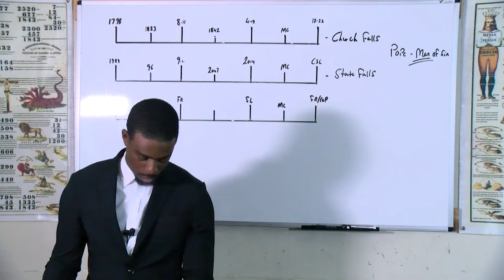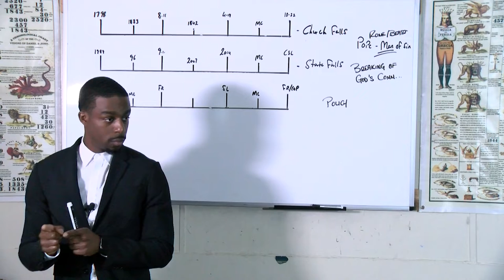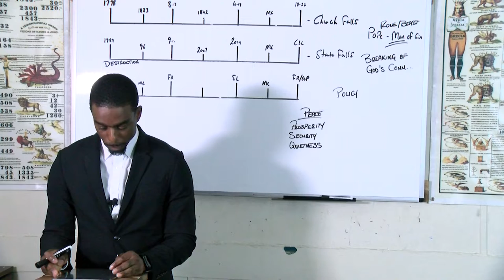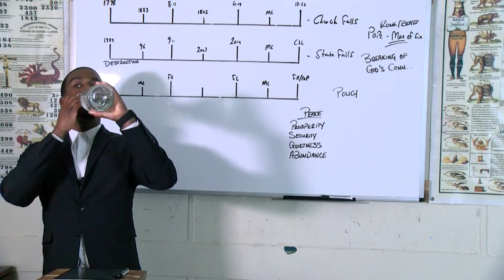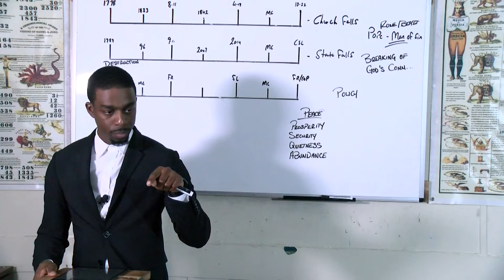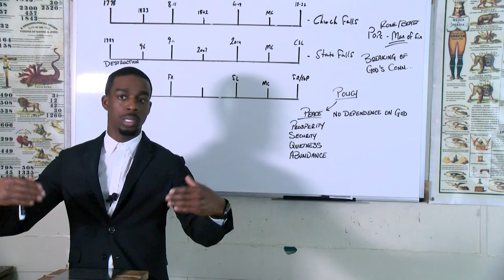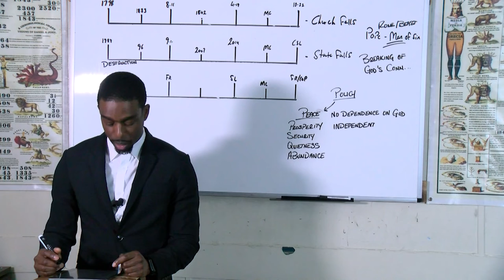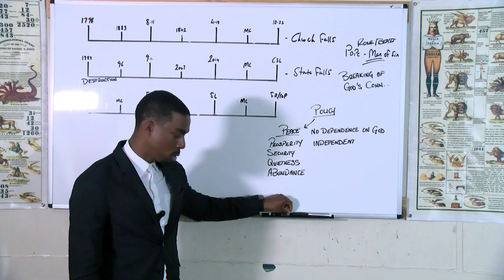Romario Brathwaite - The Policy of Rome